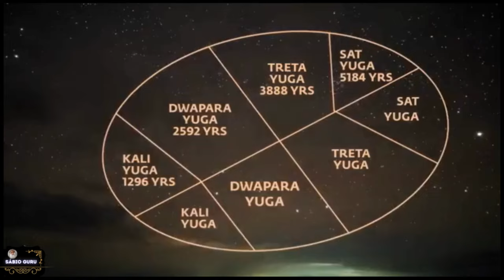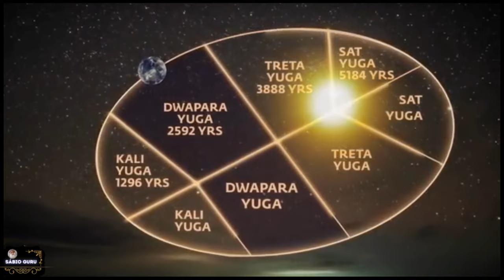🔥𝙎𝘼𝘿𝙃𝙂𝙐𝙍𝙐 𝙋𝙊𝙍𝙏𝙐𝙂𝙐Ê𝙎: 𝙀𝙣𝙩𝙚𝙣𝙙𝙖 𝙋𝙤𝙙𝙚𝙧𝙞𝙖 𝙎𝙚𝙧 𝙋𝙄𝙊𝙍!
Siga:  @sabioguru